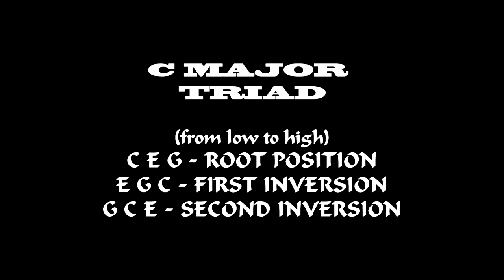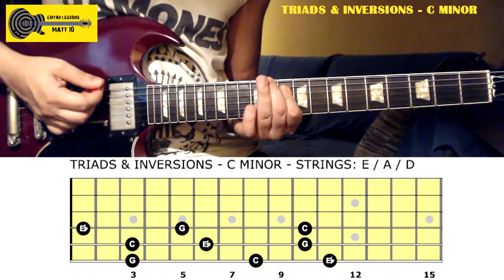Guitar Triads & Inversions Shapes GUITAR LESSON - Master the GUITAR FRETBOARD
⚡️ How to play TRIADS AND INVERSIONS on GUITAR. Major and Minor TRIADS AND INVERSIONS. Example on C MAJOR and C MINOR TRIADS. Guitar Tutorial.

GUITAR TRIADS LESSON
GUITAR TRIAD EXERCISES
GUITAR TRIAD CHORDS
GUITAR TRIAD SHAPES
GUITAR TRIAD INVERSIONS
GUITAR TRIADS EXPLAINED
GUITAR TRIAD
GUITAR TRIADS
CHITARRA TRIADI SCHEMA
CHITARRA TRIADI
TRIADI CHITARRA
GUITAR TRIADS PDF
ESERCIZI TRIADI CHITARRA
CHITARRA RIVOLTI
ACCORDI RIVOLTI CHITARRA
HOW TO PLAY TRIADS ON GUITAR
GUITAR INVERSION CHORDS
GUITAR INVERSION SHAPES
MATT TEN
GUITAR LESSON
TRIADS
HOW TO PLAY
GUITAR
TAB
CHORDS
LEZIONE CHITARRA
AULA GUITARRA